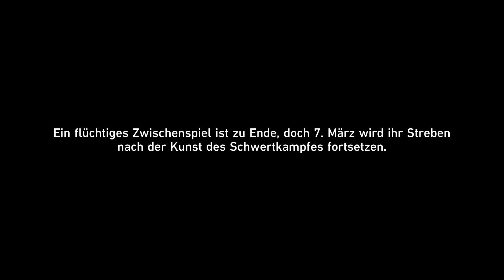Jiaoqiu dieser Hinterlistige Fuchs! 🚆#417 Honkai: Star Rail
Eine weitere Möglichkeit wird 7.März nun gezeigt, wie man einen Kampf gewinnen kann!
Diese Möglichkeit kann man allerdings als einen Sehr Schmutzigen Trick beschreiben, der einen in die Hose geht!😆
Jiaoqiu dieser Hinterlistige Fuchs!

Genre: Adventure, Rollenspiele
Spielmodi: Einzelspieler
Plattform: Playstation 5
USK: ab 6 Jahren
Publisher: miHoYo, COGNOSPHERE PTE. LTD.
Entwickler:  miHoYo, COGNOSPHERE PTE. LTD.